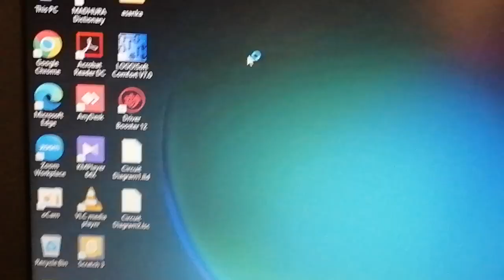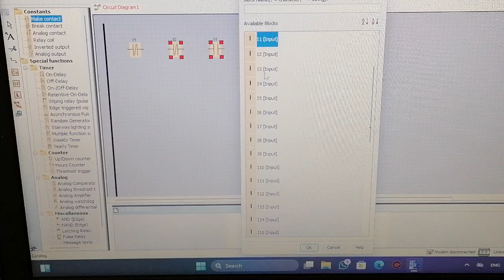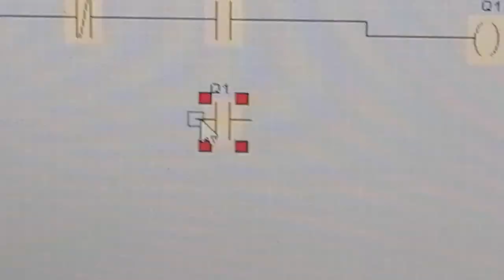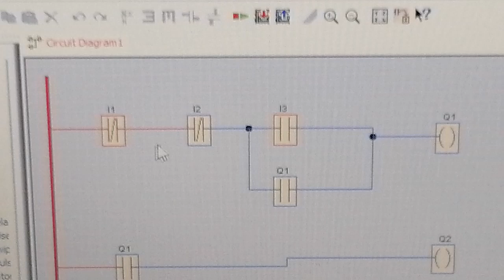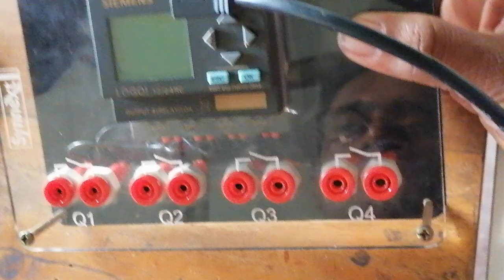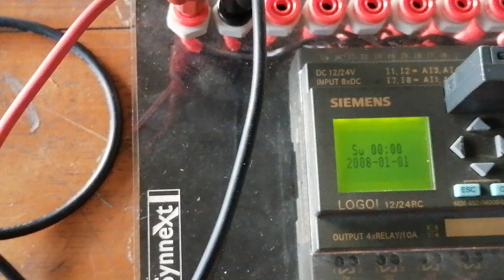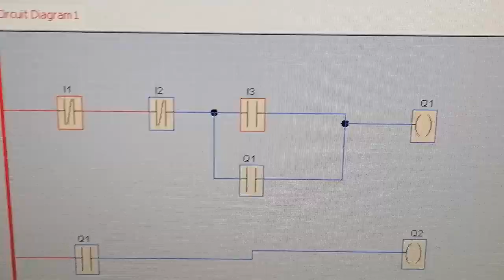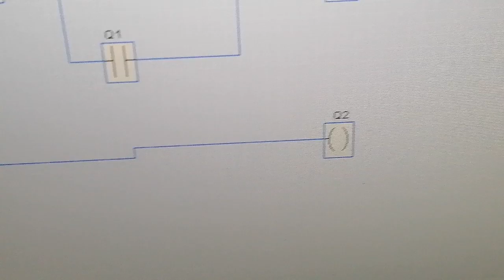November 7, 2024